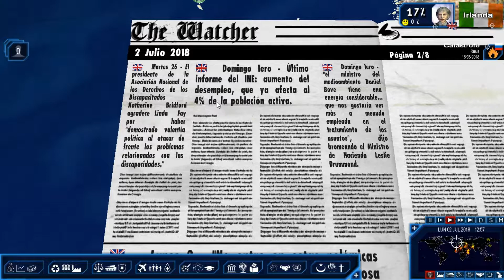Power & Revolution ► Reino Unido | Episodio #10 "¿Un Estado Religioso?"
▼ INFORMACIÓN IMPORTANTE ▼

Bienvenidos a PowerAndRevolution un juego de culto en este Canal.
En esta ocasión nos vamos a Londres donde nos convertiremos en el Primer Ministro de ReinoUnido con los objetivos esenciales de sanear nuestra economía, mantener nuestro liderazgo político en Europa y restaurar el poder del antiguo Imperio Británico.

Título: Power & Revolution
Desarrollador: Eversim
Editor: Eversim